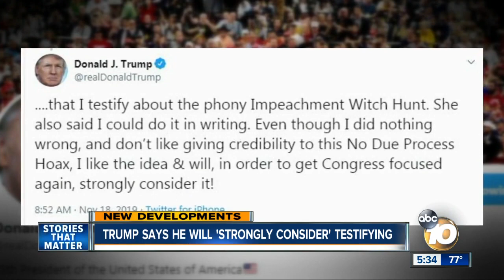Trump says he will consider testifying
Impeachment inquiry hearings resume Tuesday.